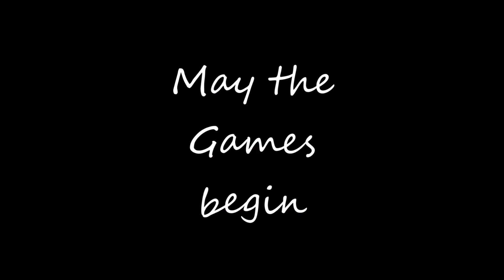Star Stable Folge 12 "Winterdorf 2019 die Zweite"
"Ho, ho, ho!" Und der Winterspass in Jorvik geht in die zweite Runde.
Dieses Mal bekommen wir es mit einer Herde durchgedrehter Julböcke zu tun, die durch geheimnisvolle Portale zum Leben erweckt werden.
Ob wir es schaffen sie alle zu bändigen?
Bändigen müssen wir auch das neue Urpferd welches sich im Winterdorf Rehgleich eingefunden hat, das Fawncy und eine neue Bleibe in unserem Stall finden wird.

Server 5 Cloudy Rock

Intro: Ark, World of Tanks, Starstable, Planet Coaster